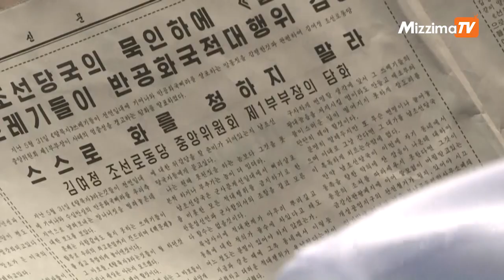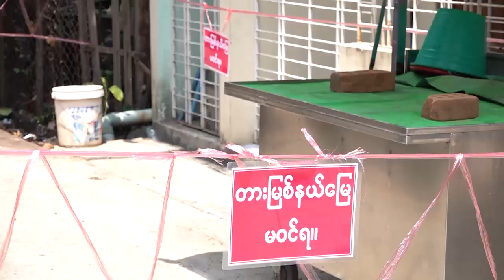ပြုံယမ်း ဆန့်ကျင်တဲ့ လက်ကမ်းစာစောင်တွေ ဖြန့်တာကို မြောက်ကိုရီးယားတို့ ဒေါသထွက်နေ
ပြုံယမ်းအစိုးရ ဆန့်ကျင်ရေး လက်ကမ်းစာစောင်တွေ တောင်ကိုရီးယားဘက်ခြမ်းကနေ မြောက်ကိုရီးယားဘက်ကို ပစ်လွှတ်ခဲ့တဲ့ ကိစ္စနဲ့ပတ်သက်လို့ အခုအချိန်မှာ နှစ်နိုင်ငံအကြား တင်းမာမှုတွေ ရှိနေသလို ဒီလက်ကမ်းစာစောင်တွေကို ပစ်လွှတ်တဲ့ မြောက်ကိုရီးယားပြည် ပြေးတွေကိုလည်း မြောက်ကိုရီးယားနိုင်ငံသားတွေက ဒေါသတကြီး ပြစ်တင်နေတာတွေလည်း ရှိနေပါတယ်။

တည်းဖြတ် - ပြည့်ဖြိုးအောင်

တင်ဆက် -ကျော်ဇောဟိန်း /နောင်နောင် /အုပ်မှူးဇော်/စနိုး